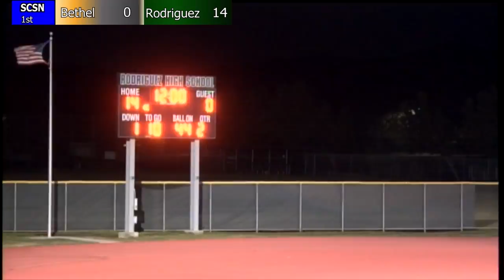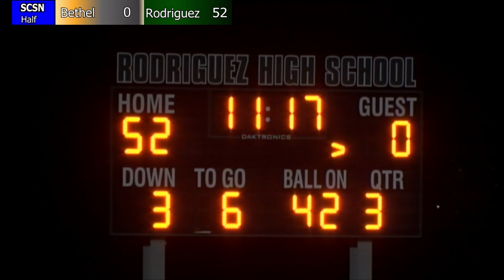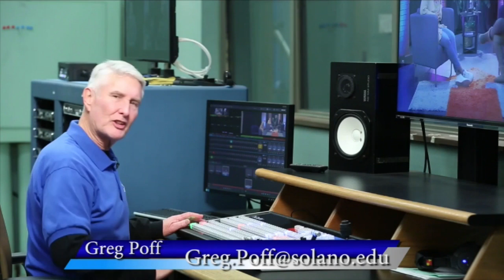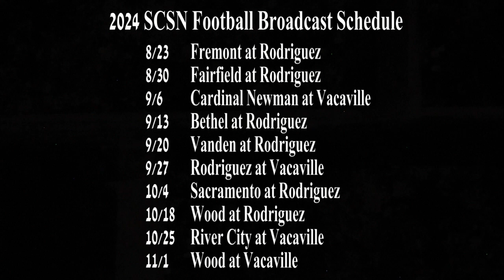Bethel vs Rodriguez. HS Football 9-13-24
The Rodriguez Mustangs look to go 4-0 in non-conference play as they host the Jaguars from Bethel High School in Vallejo. The Mustangs begin Monticello Empire League play next week at home against 2023 champs, Vanden, and the Solano College Network will be there to bring you all the exciting action.